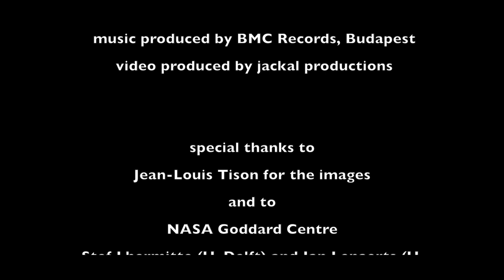Melting Poles ( Orchestra Nazionale della Luna )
Melting Poles - A composition written and played by Kari Ikonen on piano and Manuel Hermia on saxophone. Here presented with amazing images of melting ice...
An original soundtrack from Orchestra Nazionale della Luna on their new album "There is still live on earth"

Manuel Hermia – saxophone, flute, bansuri
Kari Ikonen – piano, Moog

Orchestra Nazionale della Luna

Recorded by Viktor Szabó at BMC Studio, Budapest on 19-20 June, 2019
Mixed and mastered by Viktor Szabó
Artwork: László Huszár / Greenroom
Produced by László Gőz
Label manager: Tamás Bognár
Video edited by Horx

Facing what our world is becoming, the four members of the Finnish-French-Belgian Orchestra Nazionale Della Luna felt that their music had to join the global appeal for deeper consciousness and more urgent action. There Is Still Life On Earth – published by BMC Records – presents an exciting fusion of traditional and futuristic instruments, Middle Eastern and Western scales, Arabic rhythms and swing, bansuri and Moog synthesizers, illustrating that mankind has reached a turning point. Their contrasting sound paintings are outlined in one moment by the crystal clear sea and weightlessness, in the other, melting ice sheets and desertification.
Second voyage de l’Orchestra Nazionale Della Luna sur la planète jazz et des musiques improvisées. L’équipage - formé par le claviériste finlandais Kari Ikonen, le contrebassiste français Sébastien Boisseau et les deux belges Teun Verbruggen, à la batterie, et Manu Hermia, aux saxes et bansuri - reprend du service.
Face à ce que devient notre monde, les quatre membres de l’Orchestra Nazionale Della Luna ont estimé que leur musique devait rejoindre l’appel global à une prise conscience plus profonde et une action plus urgente. Avec cet album intitulé « There is still live on Earth » , publié par BMC Records, le groupe nous immerge dès les premières notes dans un monde fascinant qui mélange allègrement plénitude et chaos, rythmes du Moyen Orient et lointains standards de jazz aux particules flottantes de swing, illustrant que l’humanité a atteint un tournant. Leur peintures sonores contrastées évoquent tantôt la mer cristalline et l’apesanteur, tantôt la fonte des calottes glaciaires et la désertification.

Catégorie
Musique